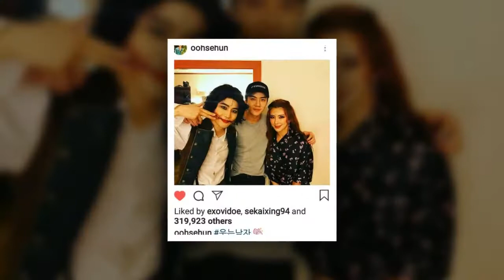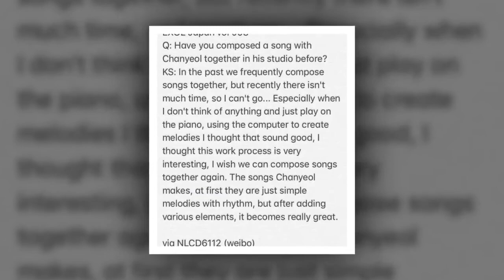EXO member He values the group more than his